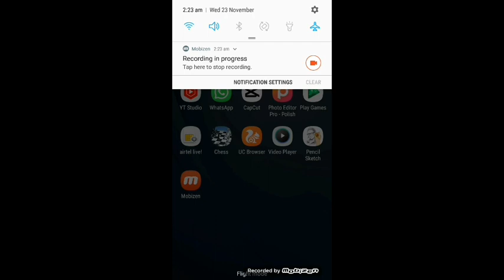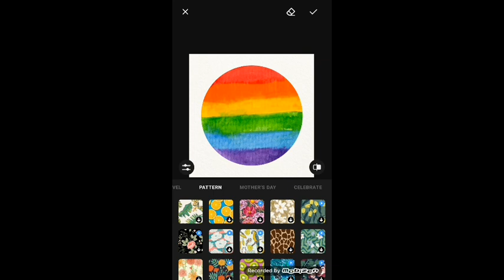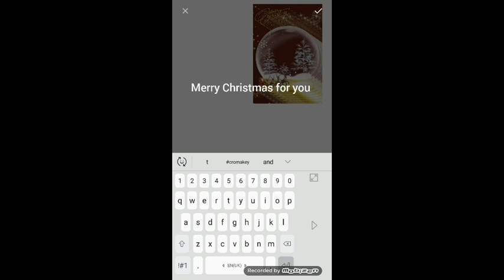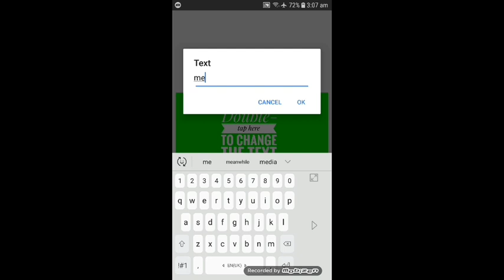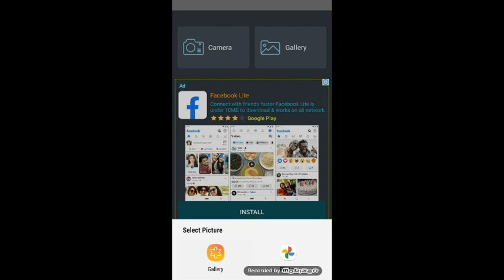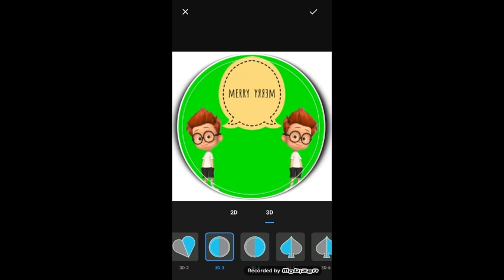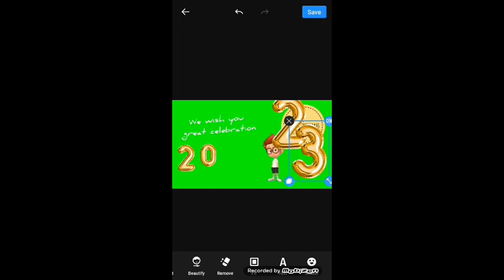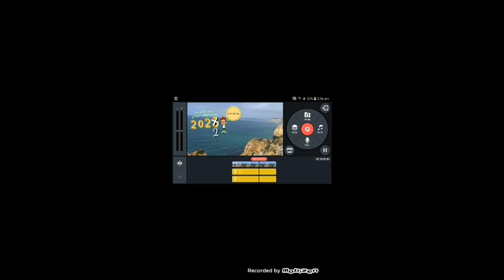🌍 create session celebrating photo and make video දන්න සිංහලෙන් 🏡